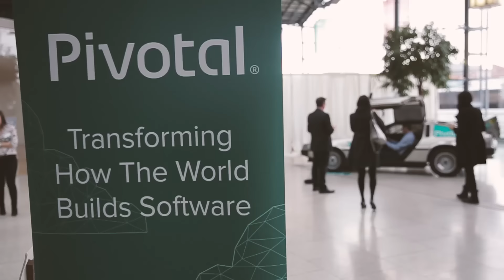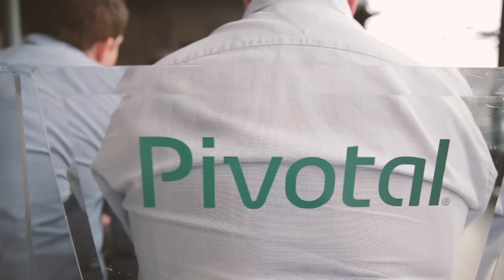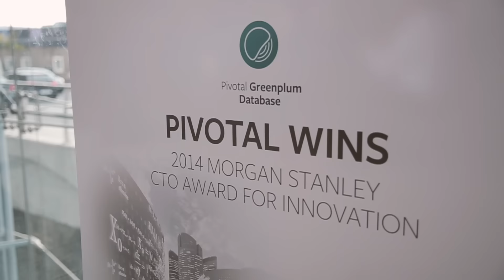The New Digital Economy for Ireland Event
The video is a synopsis of the Pivotal Ireland Launch Event which was held on 21st October 2015.